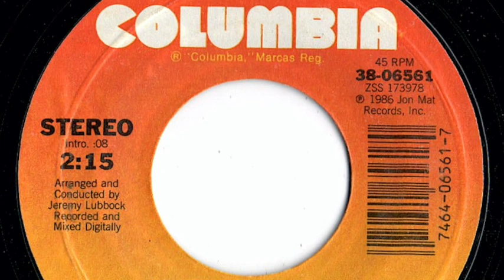Johnny Mathis - "It's Beginning To Look Like Christmas"